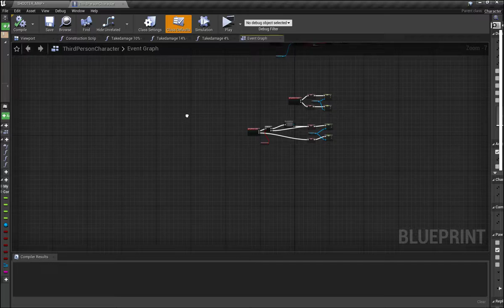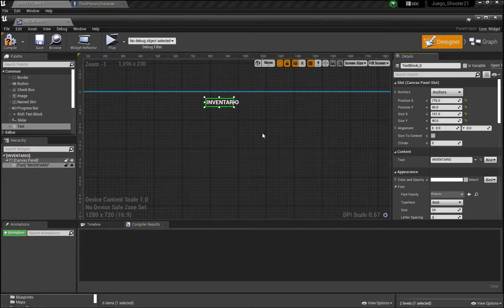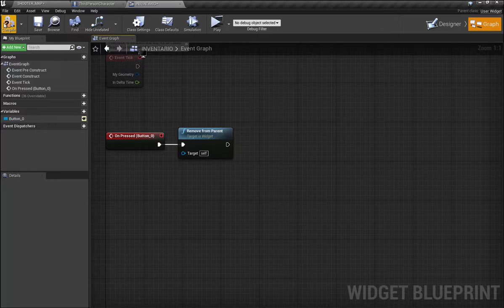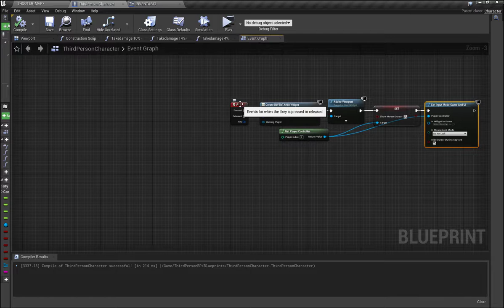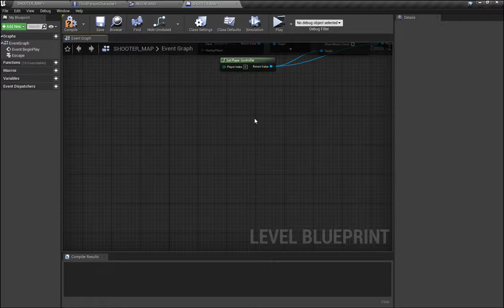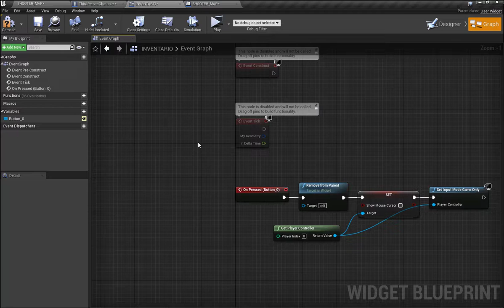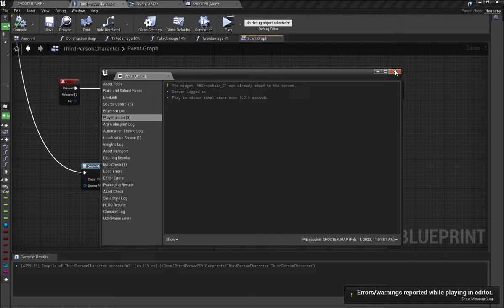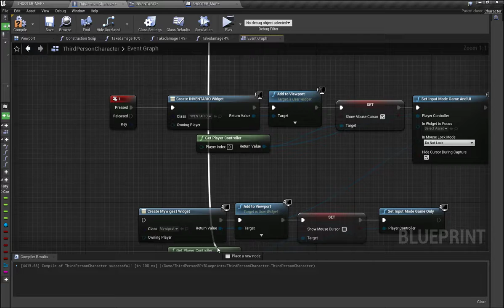Unreal Engine 4 v29 Monedas, Guardado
en este Video Tutorial  Inventario,
Monedas, Guardado etc.